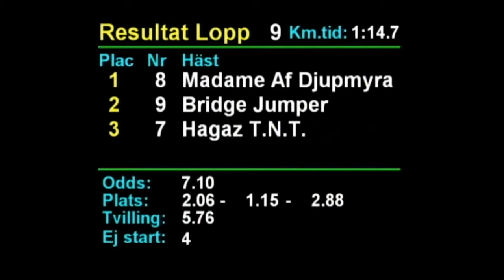2020 07 13 Rättvik Lopp 9